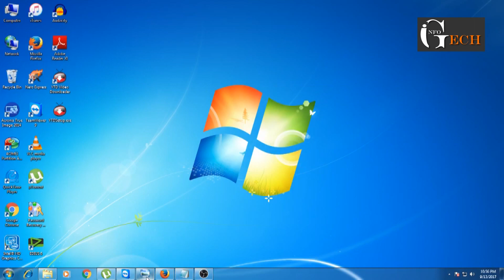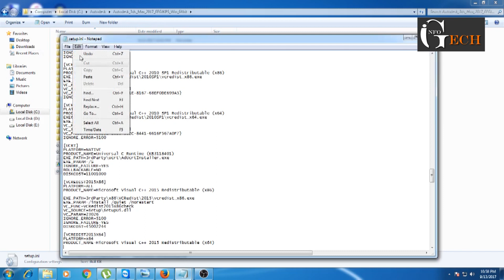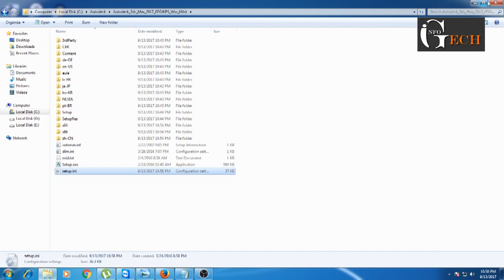3ds max 2017 Installation Failed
This is a tutorial on How to Fix Installation Failed Error on Autodesk 3ds Max 2017. If you like the video.